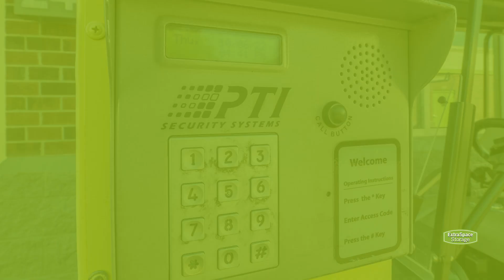Storage Units in Richmond, VA on Hull Street Rd | Extra Space Storage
Looking for convenient, secure storage near Wilkinson Terrace, Elkhardt, Brookhaven Farms, and Fawnbrook? Extra Space Storage is located at the intersection of Turner Rd and Hull Street Rd in Richmond, VA, and offers a wide range of storage options to meet your needs.

This storage facility features a number of great amenities, including:
• Climate-controlled storage
If you're looking for a clean, well-maintained storage facility with a friendly, professional team ready to help you, you've come to the right place. Reserve your storage unit today at Extra Space Storage on Hull Street Rd